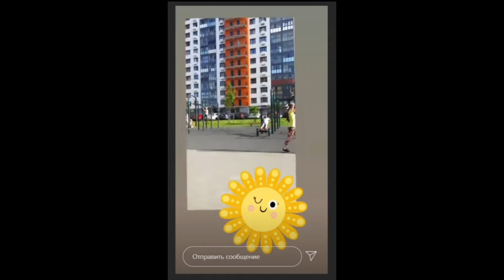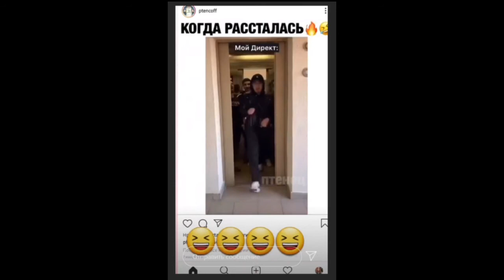Ольга Ветер. Миша совсем не боится лечить зубки )) 🦷🦷🦷